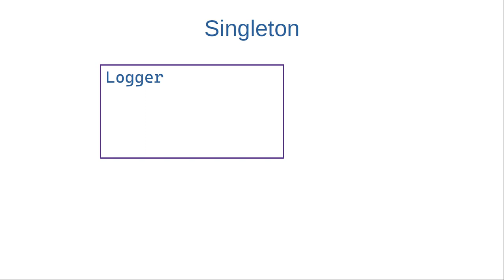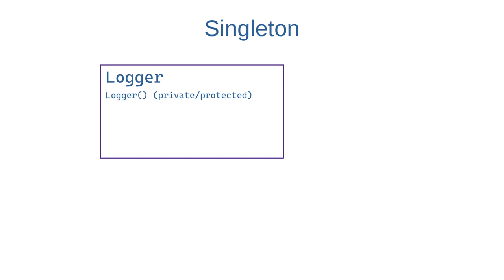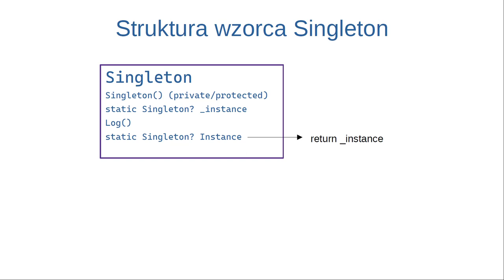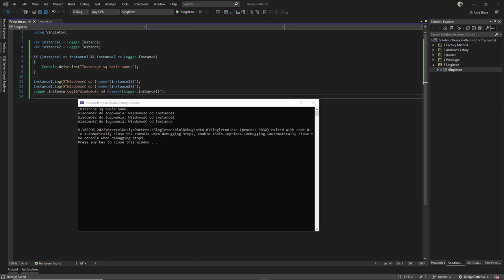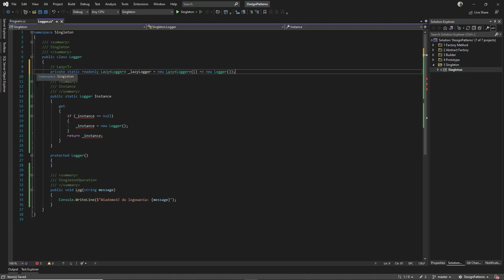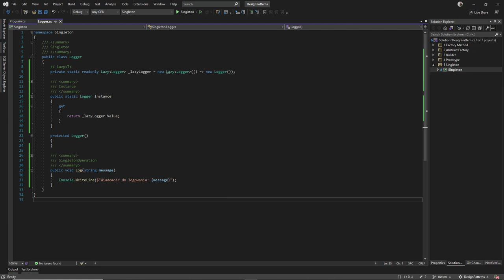Design Patterns (Wzorce Projektowe) - Singleton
Singleton

Wzorzec Singleton jest jednym z kreacyjnych wzorców projektowych, który ma na celu zapewnienie, że w ramach aplikacji istnieje tylko jedna instancja danej klasy, a także zapewnia globalny punkt dostępu do tej instancji.